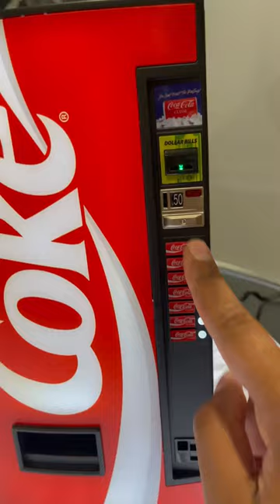Coca-Cola Mini Vending Machine 😍